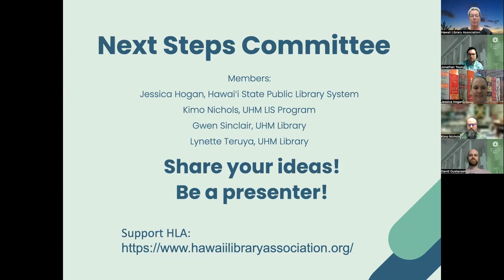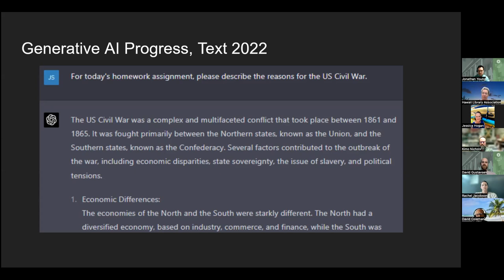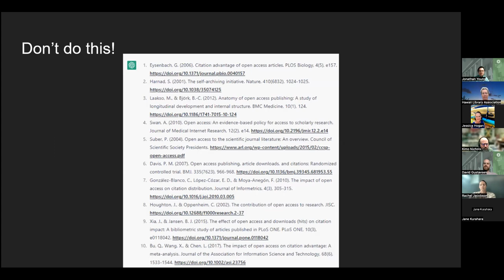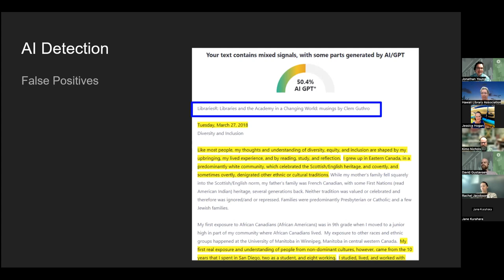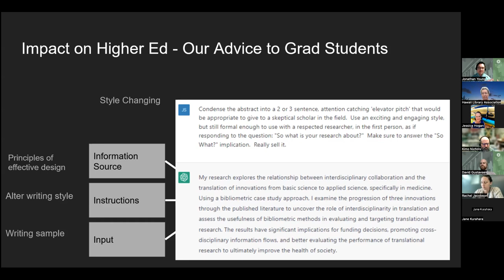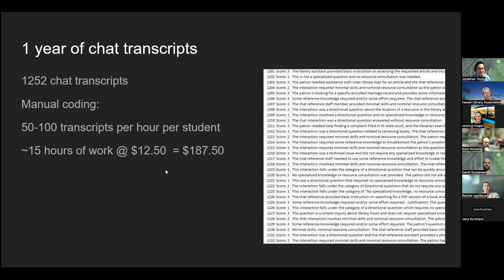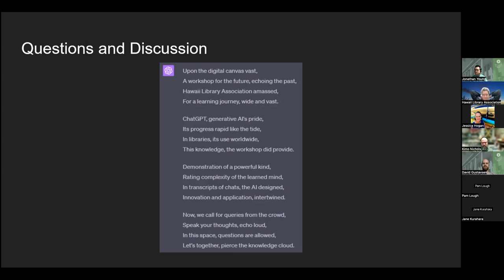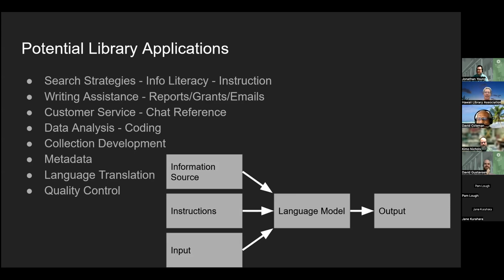ChatGPT and Libraries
This is a recording of an event held on Thursday, 6/29/2023 at 12pm HST.

Facilitator: Gwen Sinclair, Hamilton Library at UH Mānoa
Speakers:
David Gustavsen, Hamilton Library at UH Mānoa
Jonathan Young, Hamilton Library at UH Mānoa